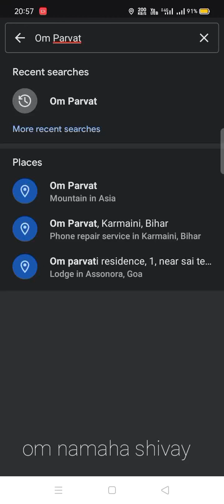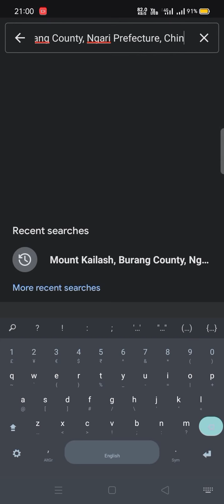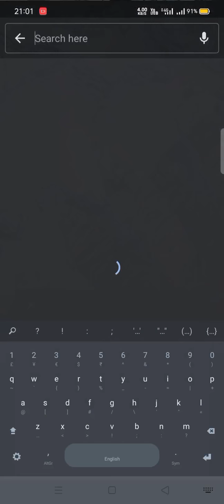Mount Kailash in Google map.... Om Namah shivay